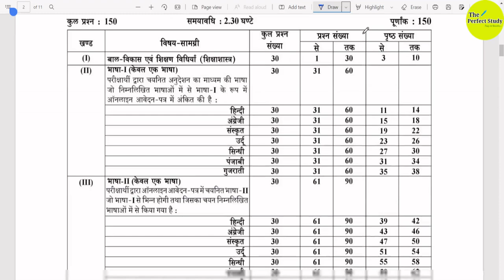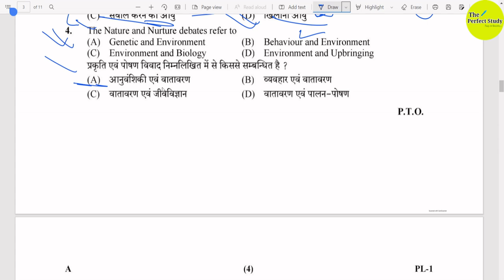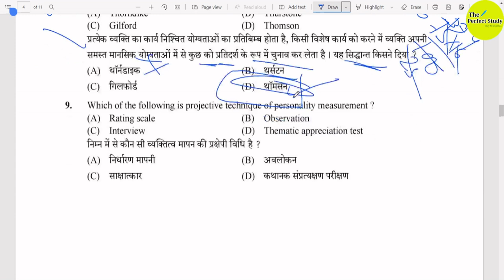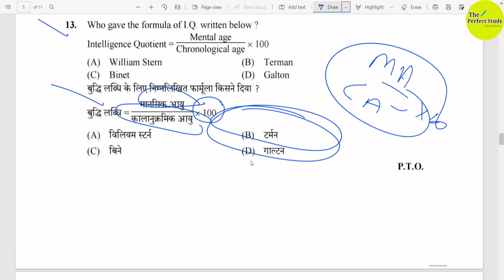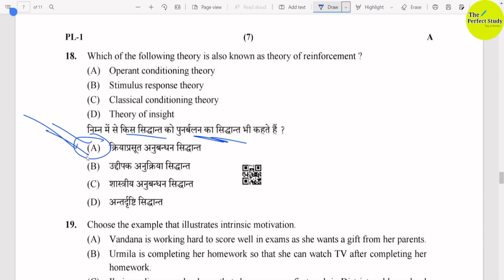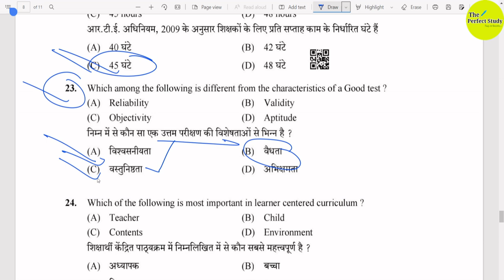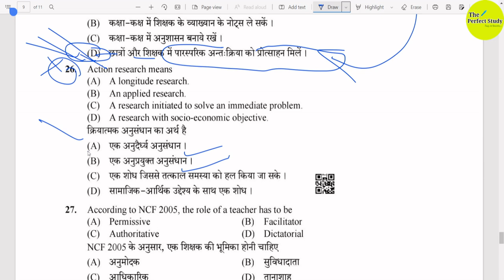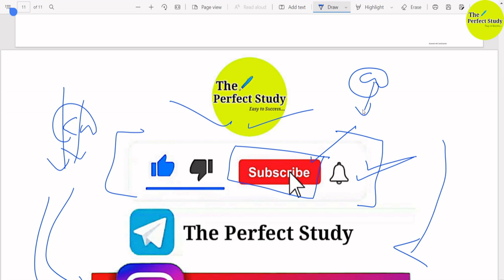बाल विकास और शिक्षण | Reet 2022 CDP | 23/07/2022 | Answer key | The Perfect Study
Welcome to "The Perfect Study"

"The Perfect Study" Channel provide...
◆ All Teaching Exam Related Lecture, Notification & Updates

Keep supporting:)